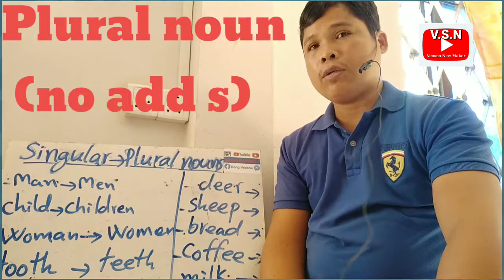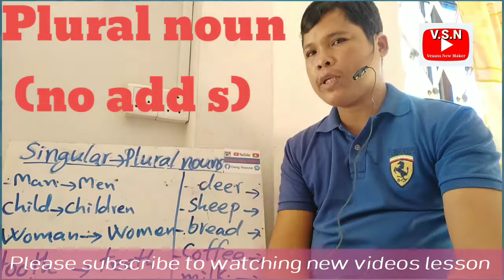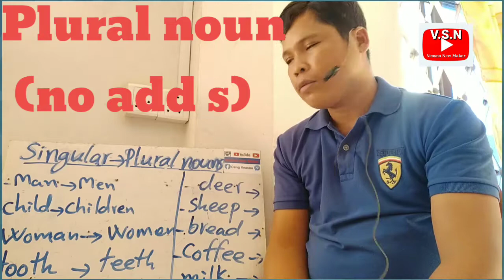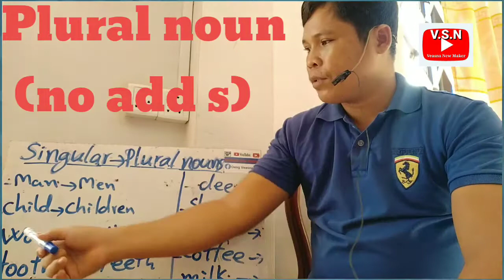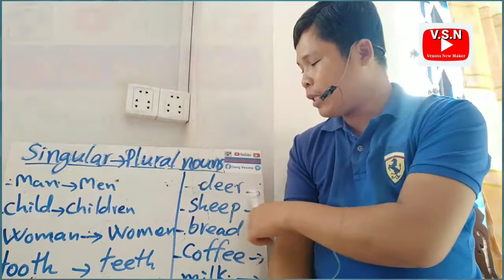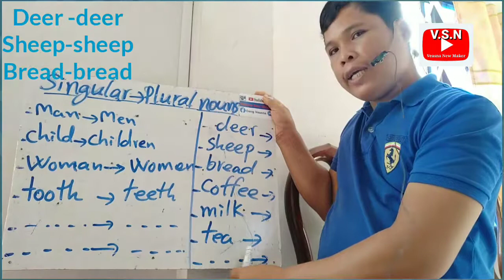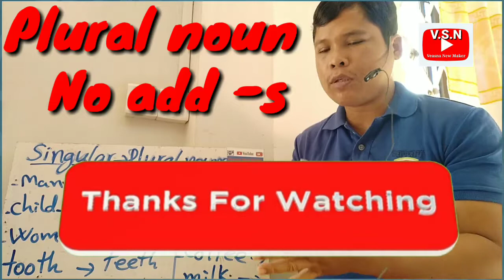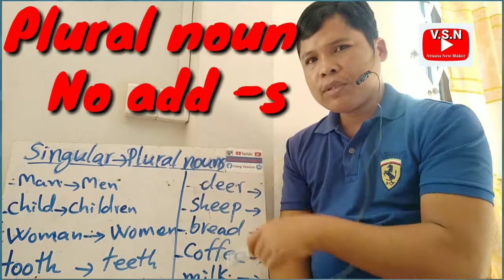Plural nouns do not add (s) ពហុវចនះនៃនាមគ្មាន(S)